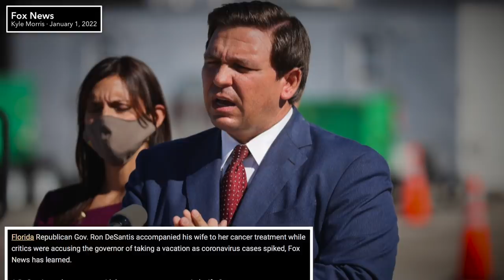Ron DeSantis Looks Like He’s Trying to Not Die During Strange Press Conference